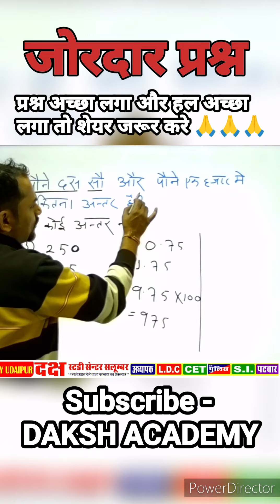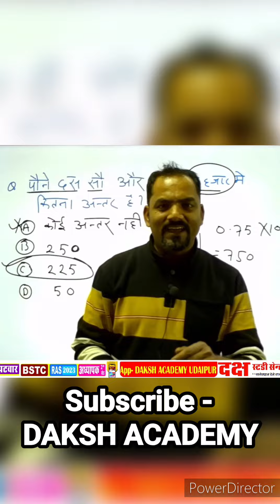1k motivation maths shorts